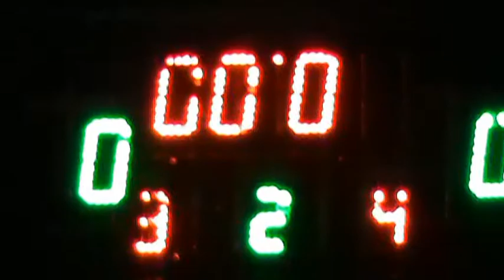9 Экспансия –Program Ace